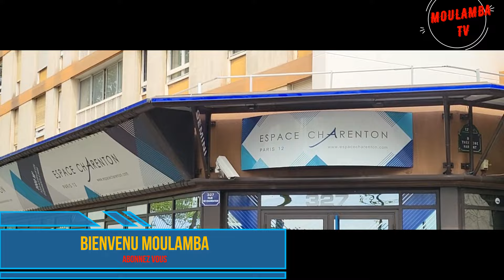BAGARRE ENTRE LES COMBATANTS ET FELIX TSHISEKEDI A PARIS